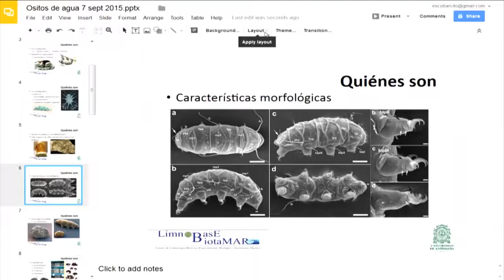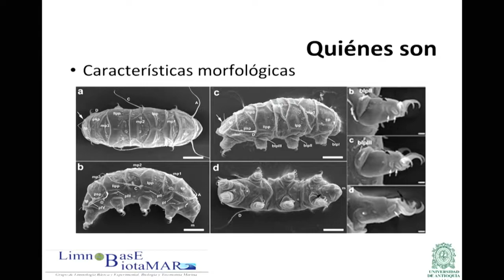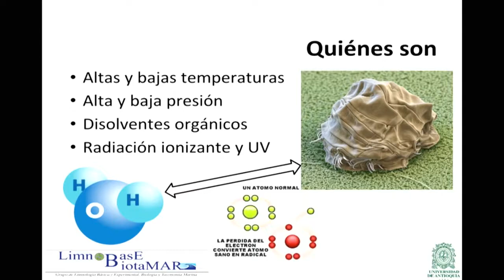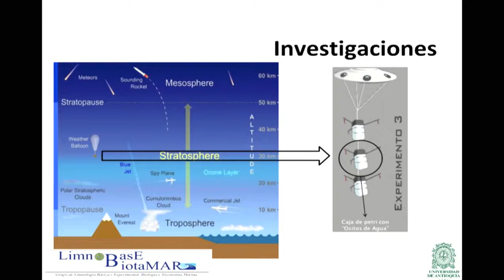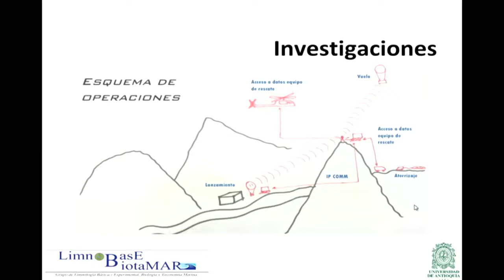Cómo sobreviven los tardígrados en el espacio